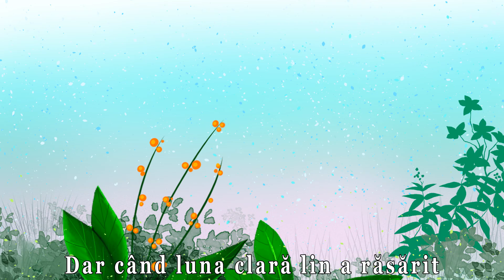Piticii mei (Florin Ristei) - Clopotelul Magic - cantece pentru copii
🎵📺 Cântecele magice vor apărea săptămânal însoțite de desene animate, de pui, de purceluș și de buna voastră dispoziție.

- Piticii mei -
Muzica si text: Ivonne Buzescu, Jean Lupu
Voce: Florin Ristei

Versuri:
Într-o poieniță, de cum s-a-nserat,
Doi pitici de-o șchioapă, au ieșit la sfat.
Au scufite roșii din floare de mac,
Barbii de-un cot și cizme lucioase de lac.

La-la-la, la-la-la
La-la-la, doi pitici de-un cot.

Dar când luna clară lin a răsărit,
Și piticii noștri la drum au pornit.
Pe sub tufe dese de trifoi și-urzici,
Au ca felinare câte-un licurici.

La-la-la, la-la-la
La-la-la, doi pitici de-un cot. x2

Editori: Roton Music Publishing
© & (P) 2020 ROTON MUSIC